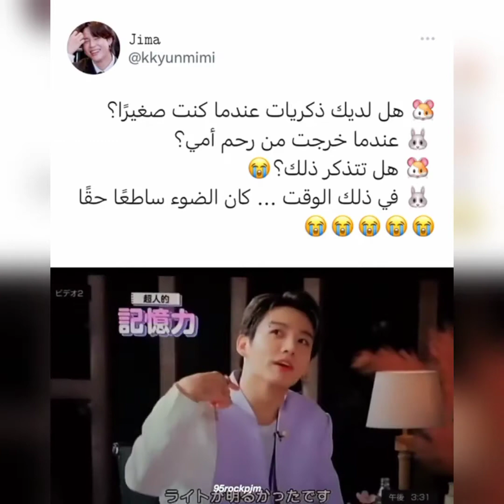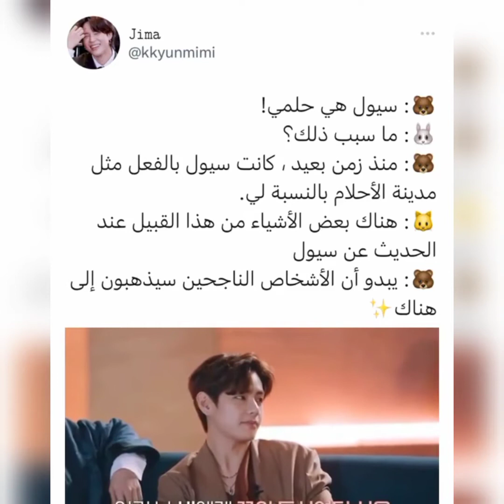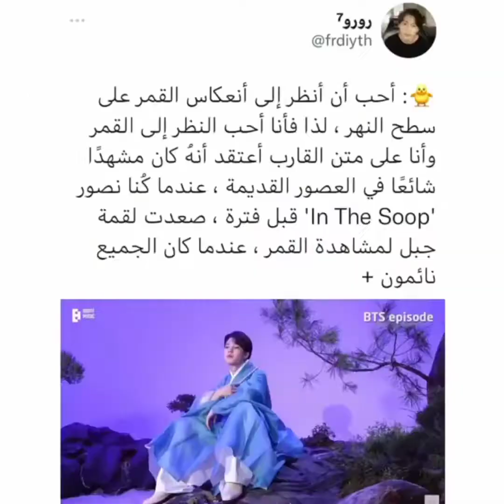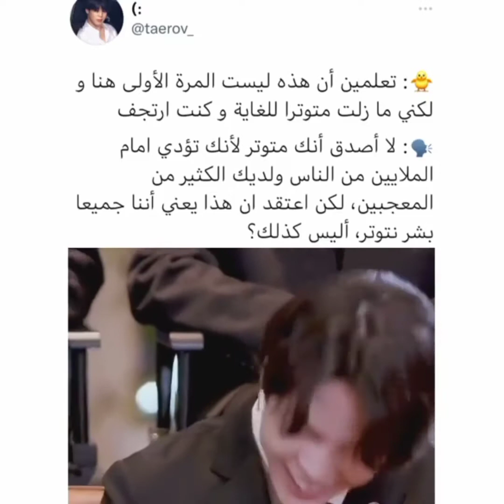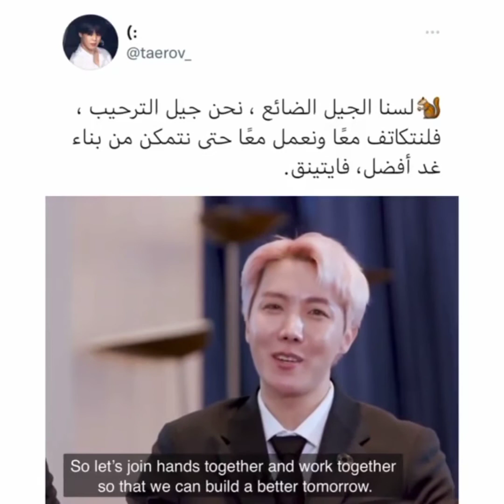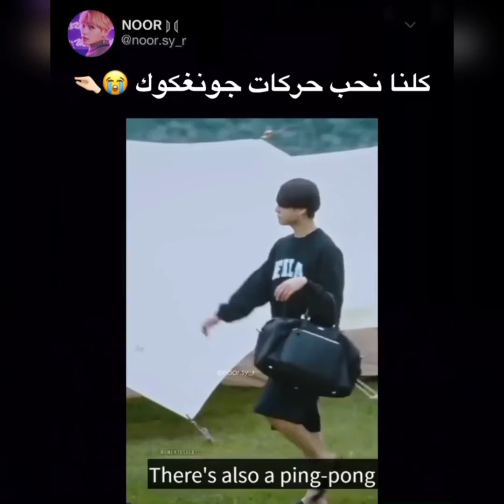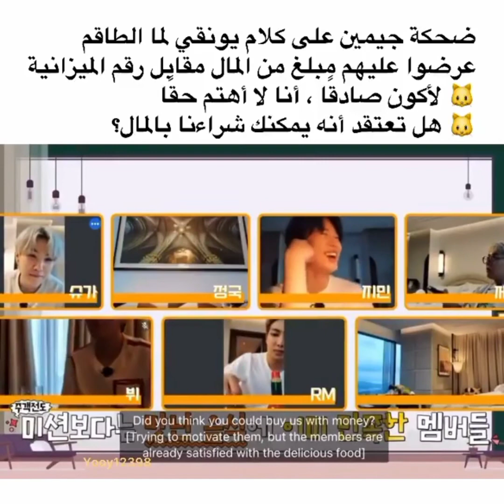جولة انستغرام مع bts 💖 مهمة جين 😂 اعتذار جيمين 😳 ذكريات جونغكوك 🤭 قصف جين لجيمس كوردن 🤪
جولة استغرام مع bts مشاهدة ممتعة لكم 😘

نقوم بشر فيديوهات متنوعة اتمنى ان تنال اعجابكم 💟